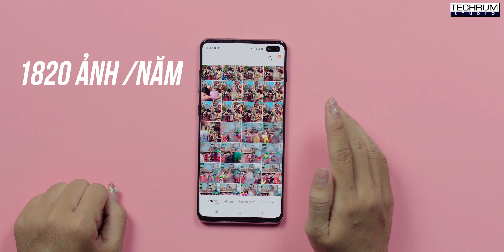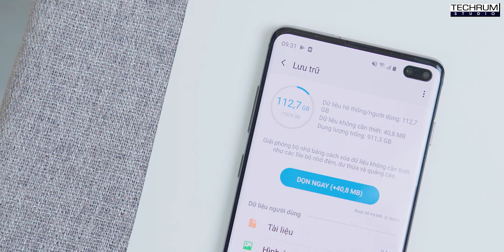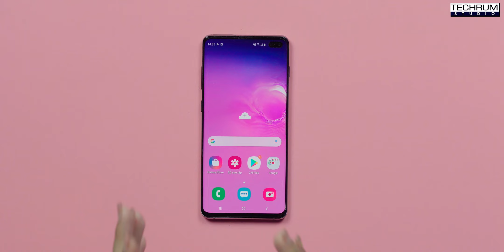Ổ cứng di động 1TB nghe gọi được đang ưu đãi 10 triệu đồng - Galaxy S10+ Ceramic 1TB